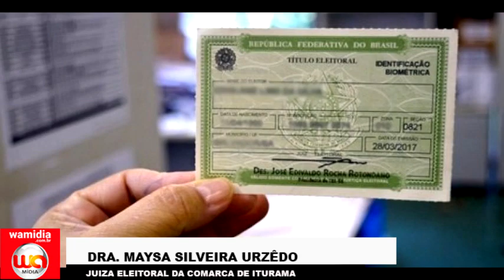JUIZA ELEITORAL DA COMARCA DE ITURAMA - DRA. MAYSA SILVEIRA URZÊDO